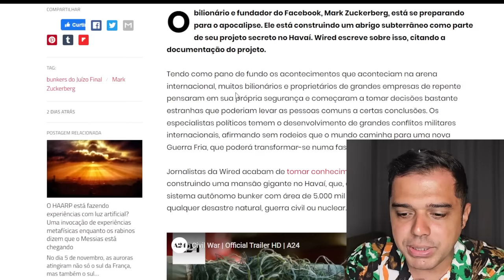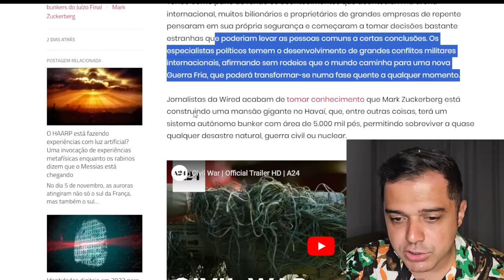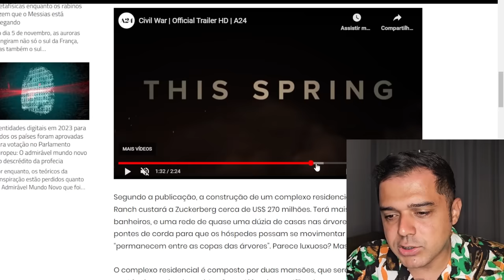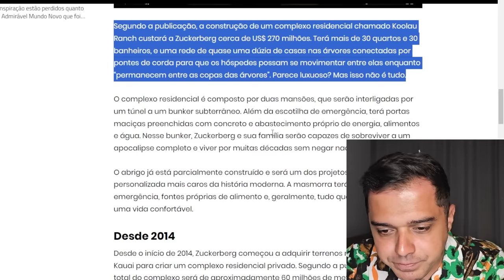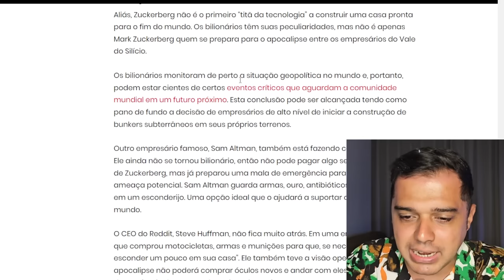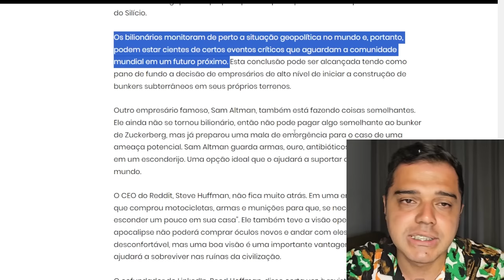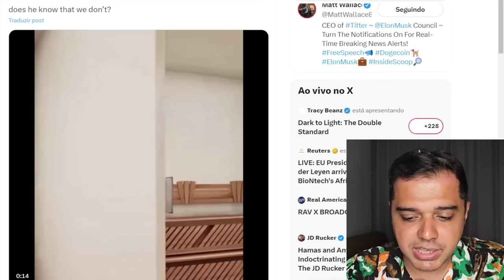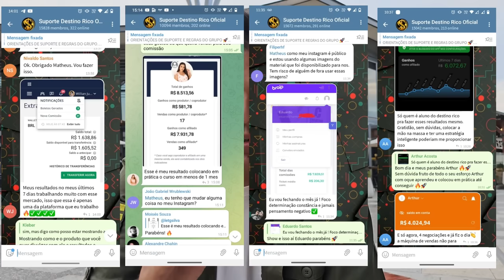DESCOBRIRAM o BUNKER de ZUCKEBERG! ELE se PREPARA para o FIM DO MUNDO! O que ELE SABE?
🔗 Aprenda a Trabalhar em Casa HOJE! 👉 Clique

Hoje vamos falar sobre o Cardeal Muller e seu alerta sobre o fim da civilização como conhecemos.

📱 Conecte-se Comigo 📱